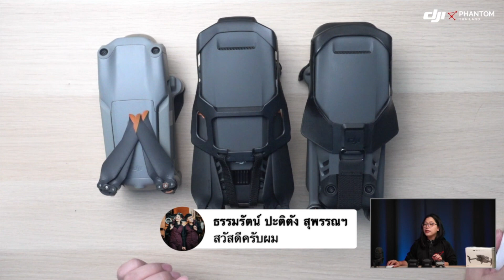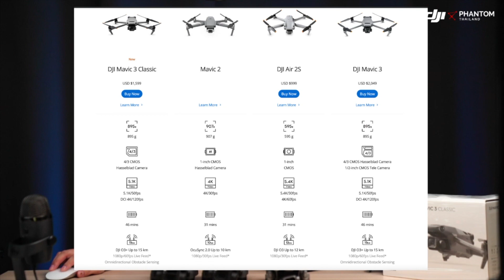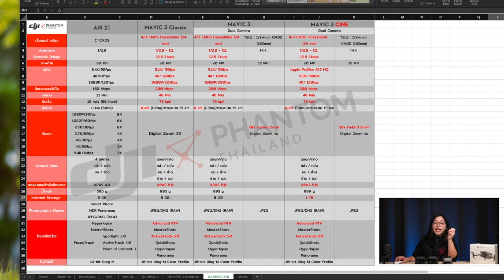DJI Mavic 3 Classic : เทียบสเปก By DJI Phantom Thailand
บันทึก Live _ 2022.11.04 _DJI Mavic 3 Classic : เทียบสเปก By DJI Phantom Thailand

มาเทียบสเปก ชัดๆ กับ DJI AIR 2 Sและ DJI MAVIC 3 กันค่ะ ^_^

พบกับเราได้ทั้ง 6 สาขา ยินดีให้บริการครับ
📌DJI @Central World ชั้น 4 โซนลิฟต์แก้ว ข้าง iStudio
📌DJI @Central Westgate ชั้น 2
📌DJI @Megabangna ชั้น 2
📌DJI @สาขาหาดใหญ่ ซอยประกันสังคมหาดใหญ่ เข้าไปจากปากทางประมาณ 75 เมตร
📌DJI Service Center พญาไท @KSL Tower
📌DJI DJI Phantom โดรนเกษตร @โครงการขอนแก่น ออโต้ซิตี้

สอบถามรายละเอียดสินค้าและโปรโมชั่นต่างๆได้ที่